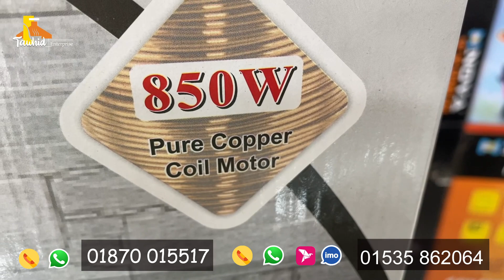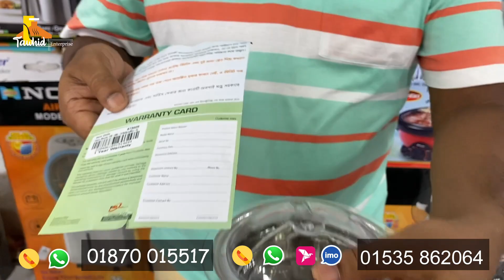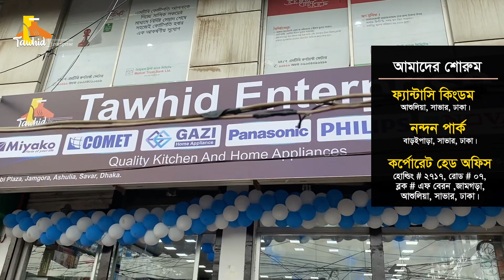ভিশন ডায়নামিক এক্স সিরিজের শক্তিশালী ব্লেন্ডারের কিনুন। Vision Dynamix X Blender Price in BD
ভিশন এর 850 ওয়াট ডায়নামিক এক্স সিরিজের ব্লেন্ডারের দাম জানুন। Vision 850 watt dynamix X blender price in bd

যোগাযোগ
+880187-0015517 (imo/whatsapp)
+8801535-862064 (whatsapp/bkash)